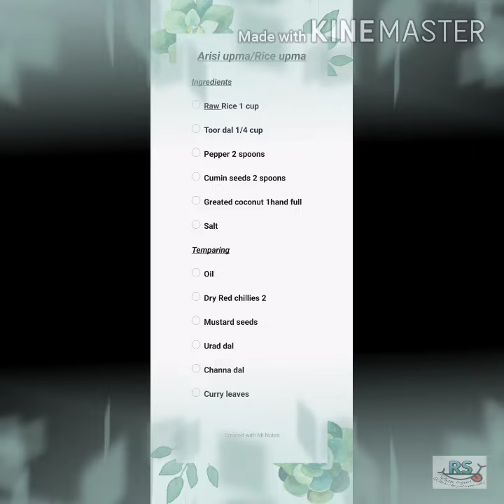Arisi upma(அரிசி உப்புமா)/ Rice upma in tamil simple way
breakfast tiffin upma riceupma dinner vegetarian veg cooking rasichurusichusapida sapadu in this video I make rice with rice and dal. it's a good tiffin to eat. This upma is without onion. This is not like regular upma. This Taste is different from regular upma